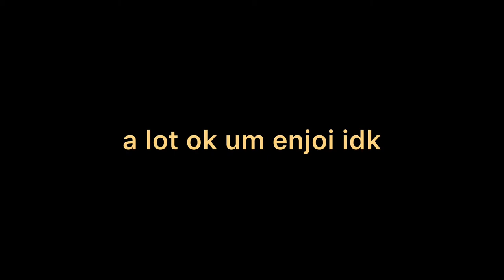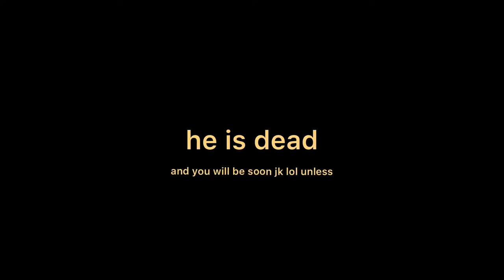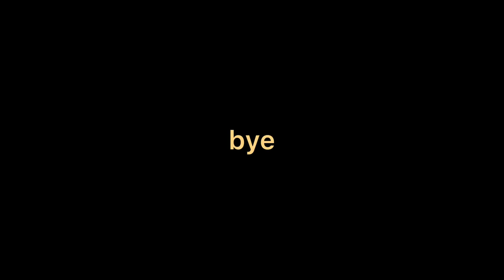playing booga booga but my pet snail dies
u can watch the amazing zorua spiral version here